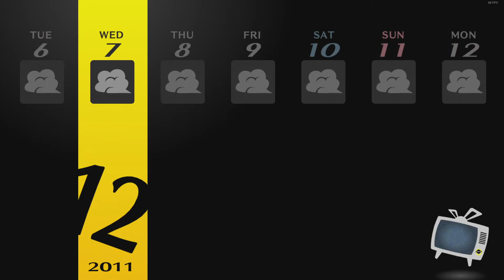Persona 4 Golden | Blind - Episode 76: Back to The Room